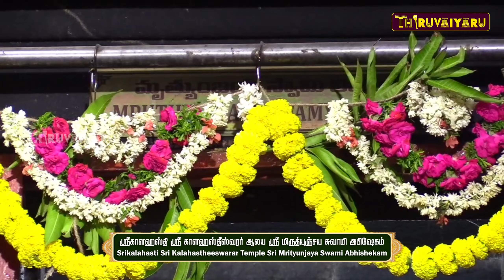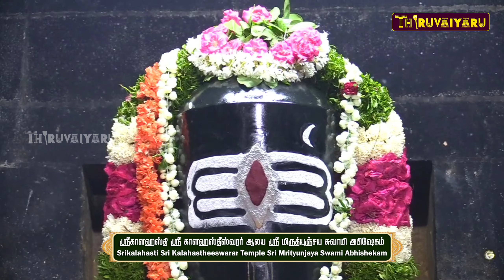Srikalahasti Sri Kalahastheeswarar Temple Sri Mrityunjaya Swami Abhishekam |ஸ்ரீ மிருத்யுஞ்சய சுவாமி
ஸ்ரீகாளஹஸ்தி | ஸ்ரீ காளஹஸ்தீஸ்வரர் கோவில் | ஸ்ரீ மிருத்யுஞ்சய சுவாமி அபிஷேகம் | திருவையாறு

Srikalahasti | Sri Kalahastheeswarar Temple | Sri Mrityunjaya Swami Abhishekam | Thiruvaiyaru

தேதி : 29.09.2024